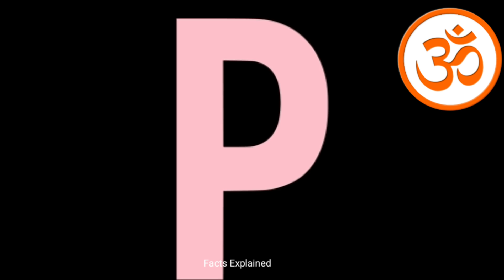P দিয়ে শুরু নামের ব্যক্তিদের ২০২১ সাল কেমন যাবে ও স্বভাব চরিত্র কেমন হয়? | P Rashifal 2021